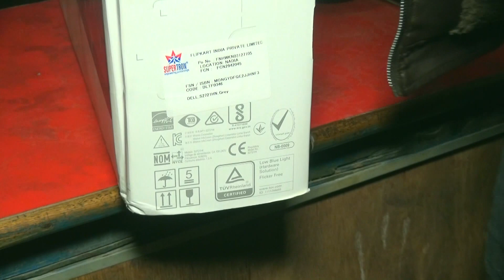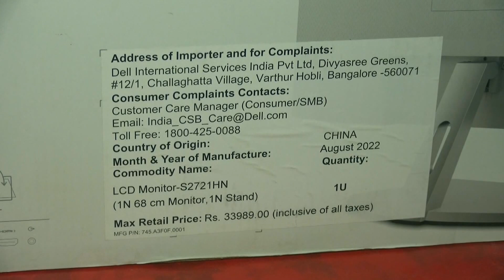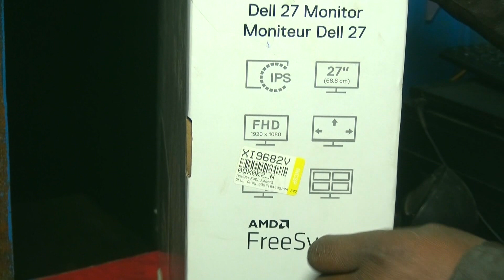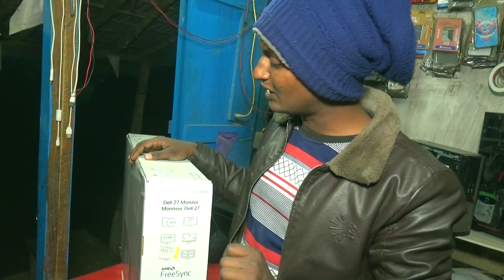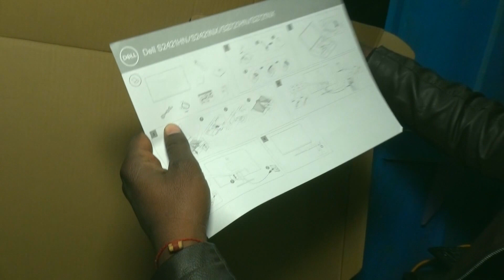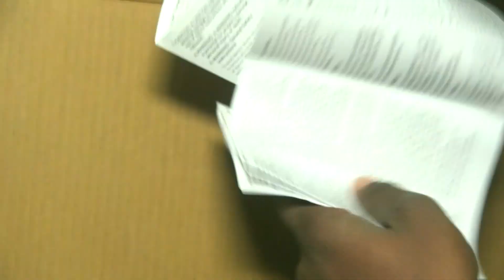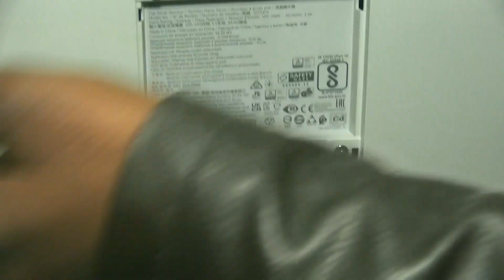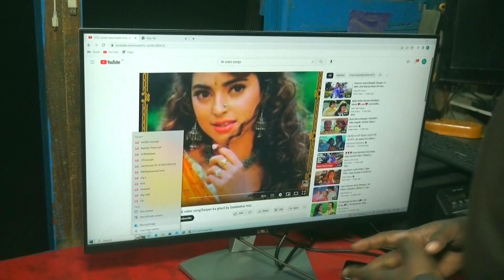Unboxing and Review | DELL 27 inch Full HD IPS Panel Ultra Slim Bezel Monitor (S2721HN)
Namaskar Doston ! agar aap video editing ya photo editing ke liye ek best budget monitor talas rahe hai to aap Dell ka ye 27 inch Full HD IPS Panel Ultra Slim Bezel Monitor (S2721HN) buy kar sakte hai best hoga.
Best27"Monitor
Dell27inchmonitor
Best27inchmonitor
Bestmonitor2022
bestmonitar2023
Bestmonitorforvideoediting
Bestmonitorforphotoshop
Bestmonitorfornepal
Bestmonitorforgaming
bestmonitorforipspanel
Bestmonitorforwordarless
bestmonitorfor2079
27inchMonitor
Dell27inchMonitor
Best27"Monitor
BestMonitor2022
BestMonitorforVideoEditing
BestMonitorforPhotoshop

ABOUT:- Rk tech Official  is a YouTube channel ,where you will find technological videos ,New video is posted everyday :)